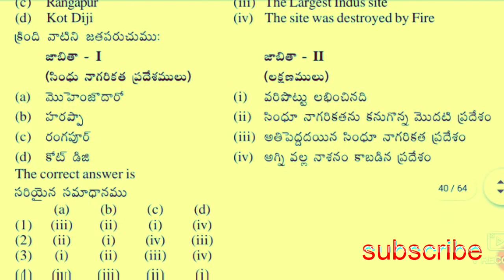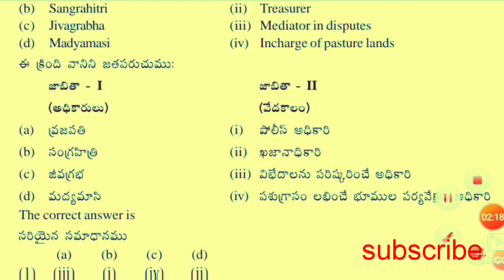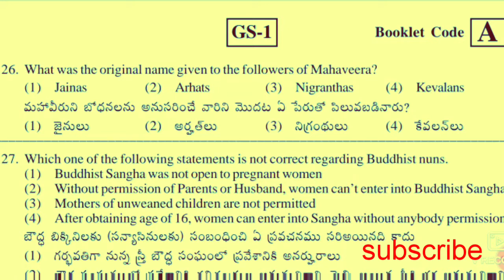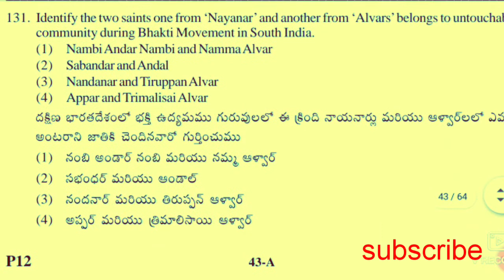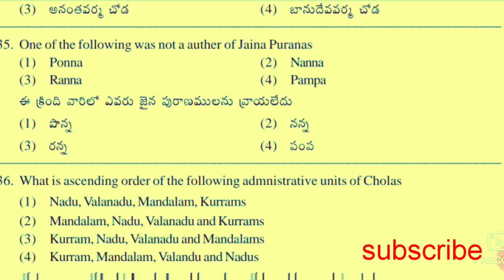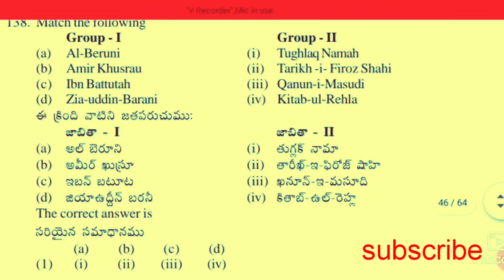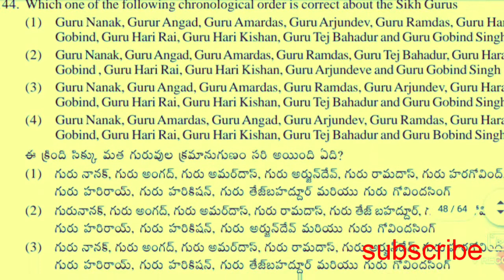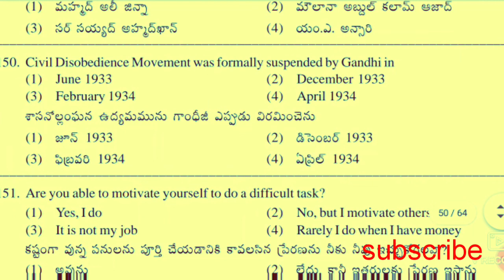టి.యస్ య.ఐ 2016 మెయిన్స్ పేపర్ - హిస్ఠరి బిట్స్